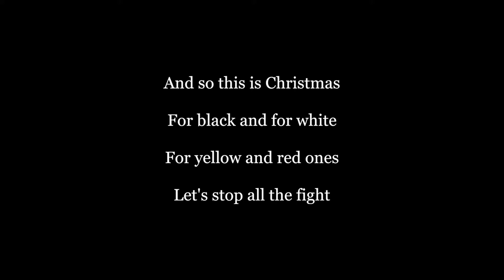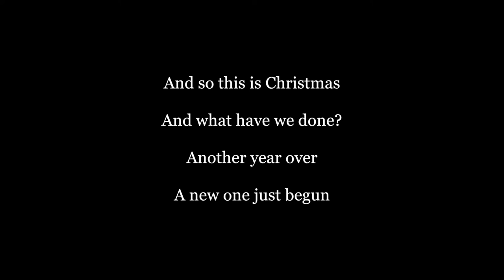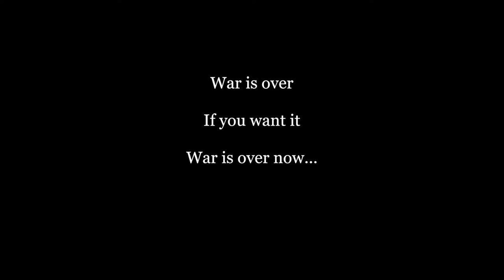Happy Christmas (War is Over) by John Lennon - cover by Loren Radis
Loren Radis' cover of Happy Christmas by John Lennon.  This song can be downloaded for free

And so this is Christmas, and what have you done?
Another year over, a new one just begun
And so happy Christmas, I hope you have fun
The near and the dear one, the old and the young

A very Merry Christmas and a Happy New Year
Let's hope it's a good one without any fear

And so this is Christmas for weak and for strong
For rich and for poor one the world is so wrong
And so this is Christmas for black and for white
For yellow and red one, let's stop all the fight

And so this is Christmas, and what have we done?

War is over if you want it
War is over now